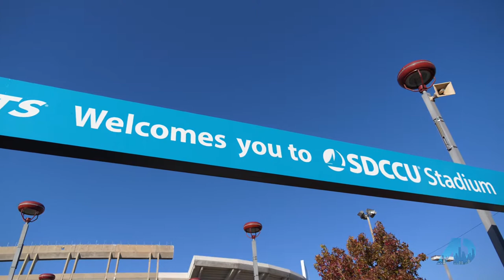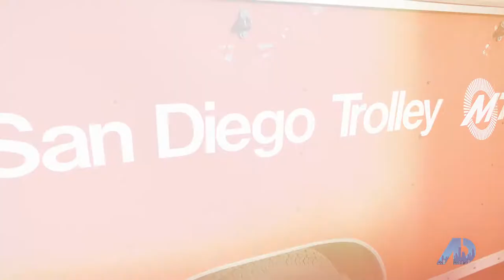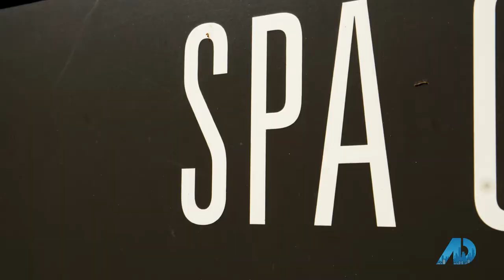George Lorimer-Your Home Sold Guaranteed or I'll Buy It!*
*conditions apply, George and Seller to agree on price and occupancy date. DRE# 01146839